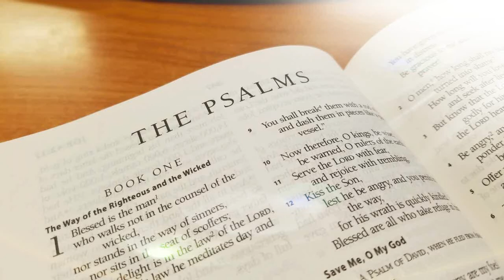Epiphany Lutheran Church's Psalm-a-Day Daily Devotion with Pastor Chris Matthis - Psalms 147 and 148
Why does the weather do a better job obeying God than we do?